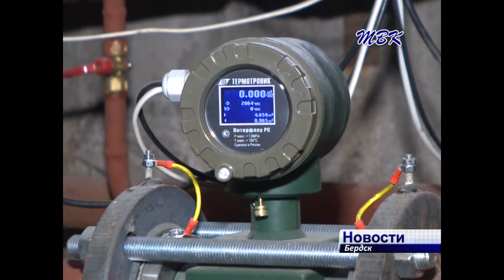Коммунальные войны в Бердске продолжаются…